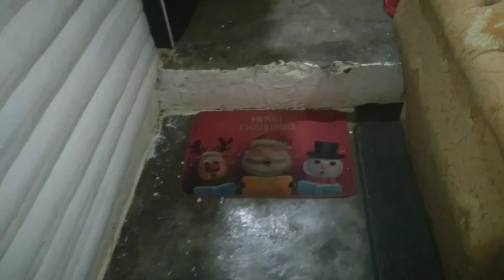Tur de Navidad por mi Sala, home 🏡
Hola corazone es Para mi un regocijo estar compartiedole esta tempoda. Los colore Blanco,crema,Dorado son Los protagonita con un color traditional el Rojo que da Esa Alegria navidena